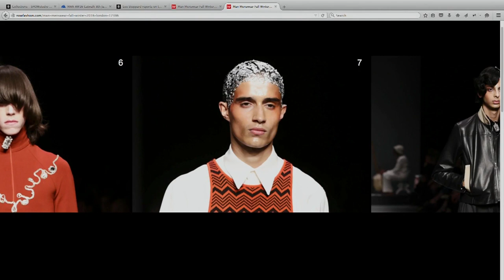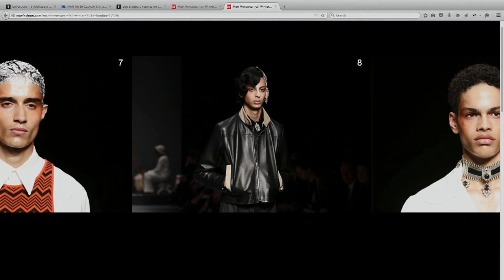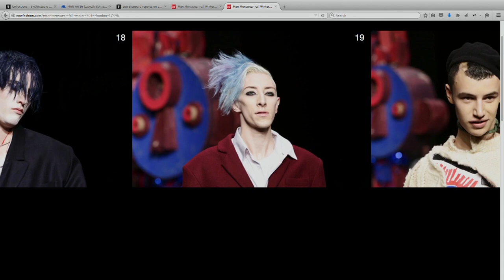MAN - Autumn / Winter 2016 Panel Discussion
Daryoush Haj-Najafi will be joined by Ronan McKenzie, Samuel Membery,  Jai Eleven and Cora Delaney to discuss MAN A/W 16